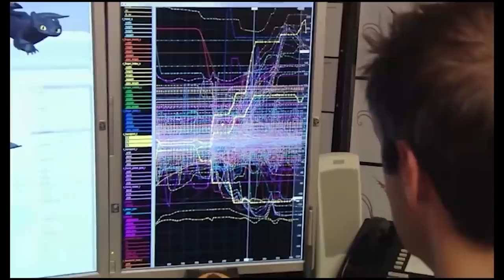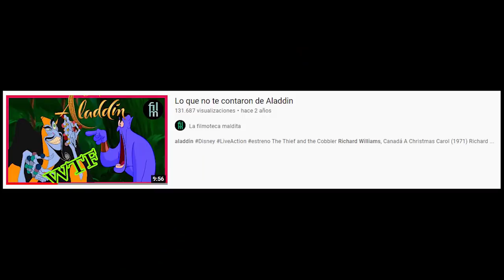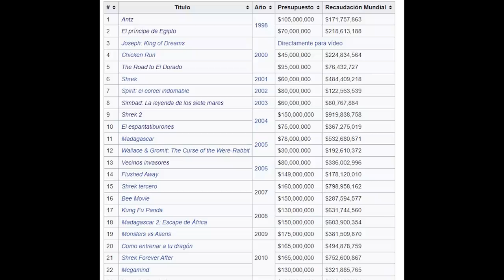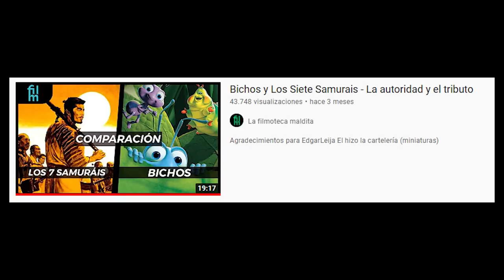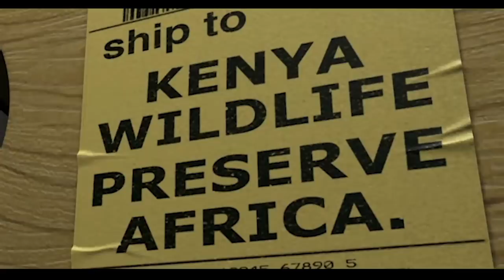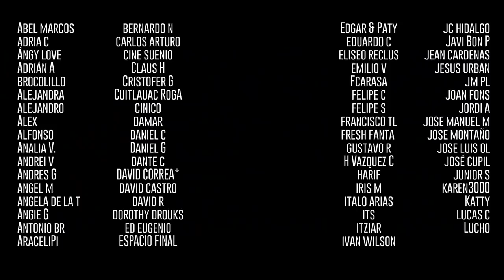Disney contra Dreamworks - La batalla por la animación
Bichos (1998)
John Lasseter, Andrew Stanton, USA

AntZ (1998)
Eric Darnell, Tim Johnson, USA

La ruta hacia El Dorado (2000)
Bibo Bergeron, Don Paul, USA

El emperador y sus locuras (2000)
Mark Dindal, USA

Buscando a Nemo (2003)
Andrew Stanton, Lee Unkrich, USA

 El espanta tiburones (2004)
Bibo Bergeron, Vicky Jenson, Rob Letterman, USA

Madagascar (2005)
Eric Darnell, Tom McGrath, USA

salvaje (2006)
Steve 'Spaz' Williams, USA

Ratonpolis (2006)
David Bowers, Sam Fell, UK

Ratatouille (2007)
Brad Bird, USA

Happy Feet: Rompiendo el hielo (2006)
George Miller, Australia

Locos por el surf (2007)
Ash Brannon, Chris Buck, USA

El día de muertos (2019)
Carlos Gutiérrez Medrano, México

Coco (2017)
Lee Unkrich, Adrián Molina, USA